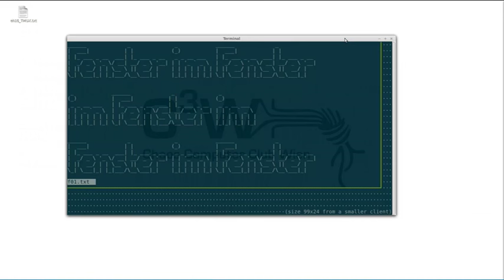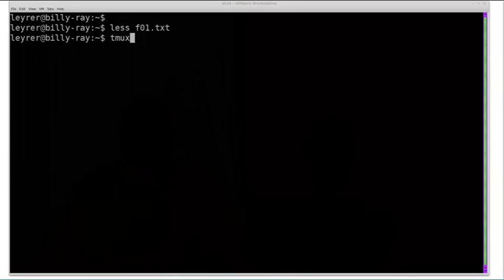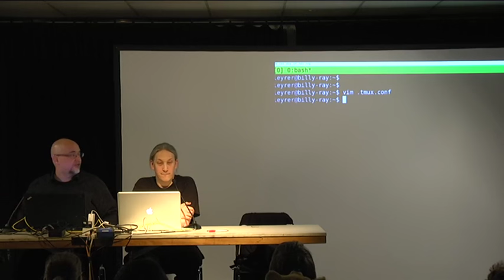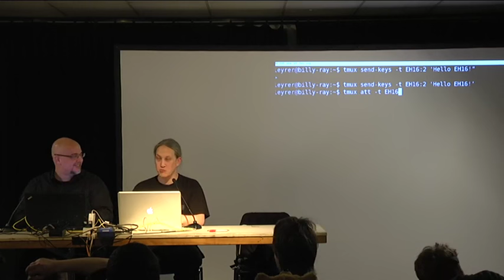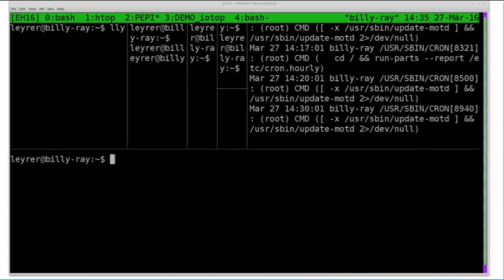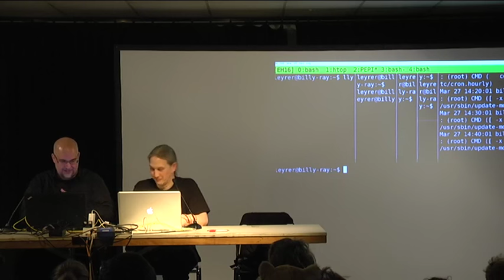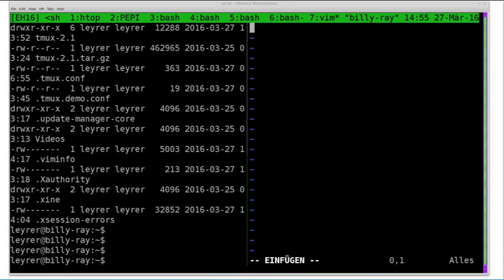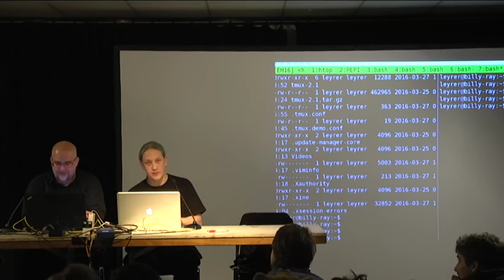leyrer, MacLemon: Fenster im Fenster im Fenster im Fenster im Fenster im Fenster im Fenster im Fenst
Eine einstiegsfreundliche Einführung in die Terminal Multiplexer screen und tmux. Wir zeigen Euch, warum ihr ohne diese beiden Tools in der Terminal-Emulation eigentlich nicht produktiv arbeiten könnt und diese an die eigenen Bedürfnisse und Vorlieben anpasst werden. Neben Schokoschirmen wird aber auch der "Eye Candy" nicht zu kurz kommen.

leyrer, MacLemon